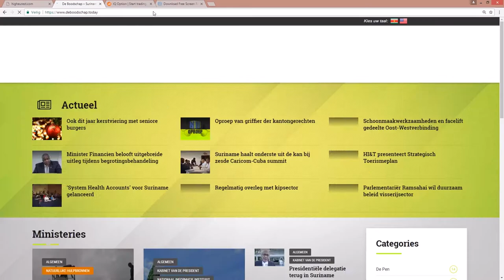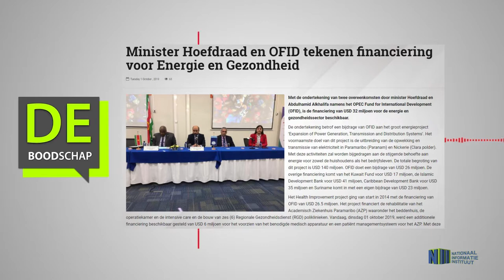Minister Hoefdraad en OFID tekenen financiering voor Energie en Gezondheid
Hier de link van het bericht: "Minister Hoefdraad en OFID tekenen financiering voor Energie en Gezondheid"